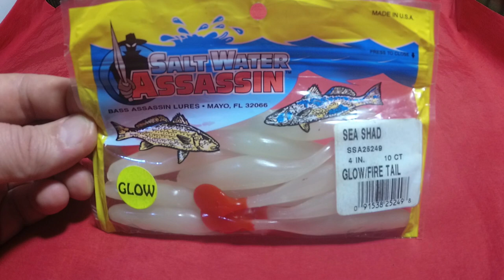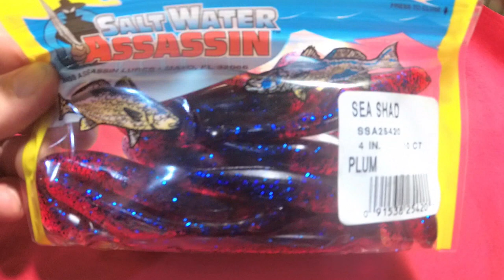Силиконовая приманка . Виброхвост Bass Assassin Sea Shad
Bass Assasin Sea Shad — это приманка типа виброхвост. Она обладает довольно объемным практически гладким телом и подвижным хвостом, оканчивающимся лопатой. Такая форма обеспечивает дополнительные вибрации и колебания в воде, что привлекает внимание хищников и провоцирует на немедленную атаку. Приманка ориентирована в основном на хищных обитателей водоемов, в первую очередь, на щуку, судака и других. Используется этот виброхвост приоритетно со стандартными джиг-головками и шарнирным монтажом. Анимируется разнообразными способами от равномерной до рывковой проводки